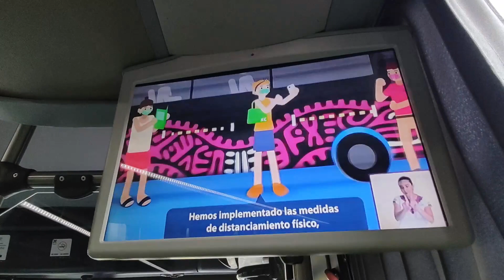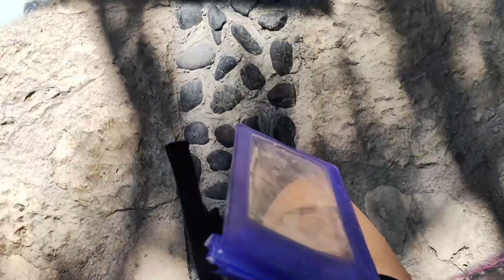XCARET - CANCÚN - 2da parte -Viaje de promoción Tarapoto- MEXICO 🏝🏝🌴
Amigos en esta experiencia en el Parque Xcaret, te cuento , que es importante te tomes tú tiempo en revisar cada uno  de las actividades adicionales que te ofrece el parque , para que así puedas elegir el que más se adecue a tus gustos y presupuesto.

Los atractivos son de varios precios, el paquete que compramos fue el XCARET PLUS, que incluye actividades gratis, como el rio subterráneo, locker, comida, playa y el show Nocturno a partir de las 7:00pm.

 El resto de actividades tiene un costo adicional,  si deseas lo puedes tomar dependiendo de tu presupuesto.

Fue una experiencia hermosa, si vas de vacaciones con tus hijos te lo recomiendo.

Y si deseas vivir también esta experiencia, escríbeme a mi correo para indicarte a los paquetes y precios que tenemos para promociones escolares y familias 😁😉👍🏻🇵🇪.

Gracias a la Agencia de Viajes y Turismo Luciana Tours and travel!!!
Tarapoto-Perú 🇵🇪🥰🌴✈️